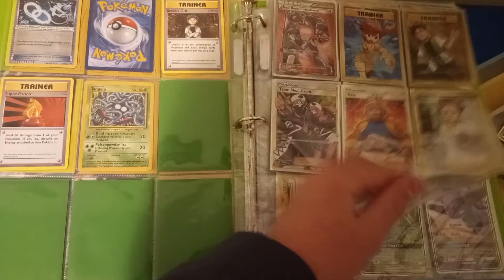WE HIT 30 SUBSCRIBERS!!!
Thankyou guys so much for all the support :)   .